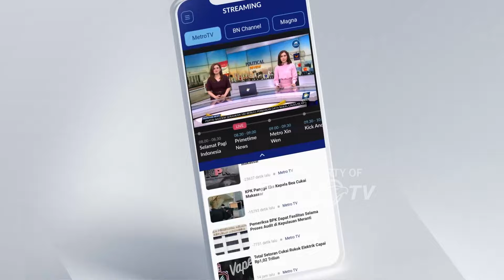Hasto: Pertemuan Mega Prabowo Usai Putusan MK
MetroTV, Sekretaris Jenderal (Sekjen) DPP PDIP, Hasto Kristiyanto mengisyaratkan rencana pertemuan atau kunjungan silaturahmi yang dilakukan capres nomor urut dua, Prabowo Subianto kepada Ketua Umum DPP PDIP, Megawati Soekarnoputri baru bisa dilakukan pascaadanya putusan Mahkamah Konstitusi (MK) terkait Perselisihan Hasil Pemilihan Umum (PHPU) Pilpres 2024.